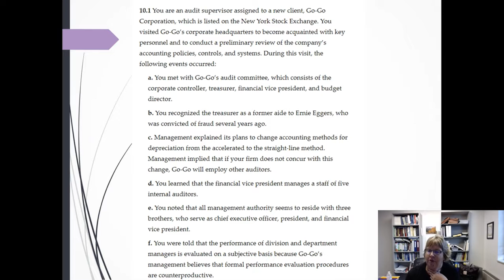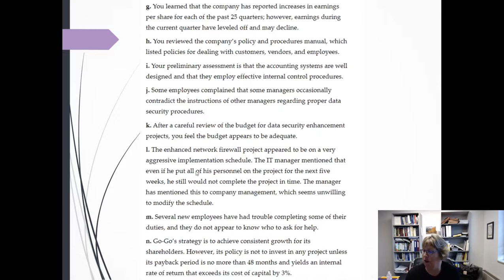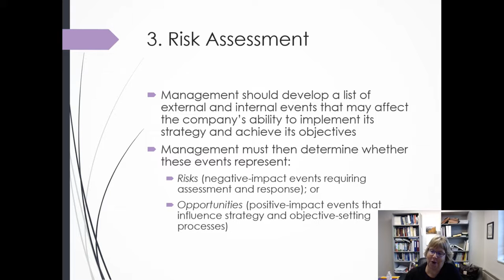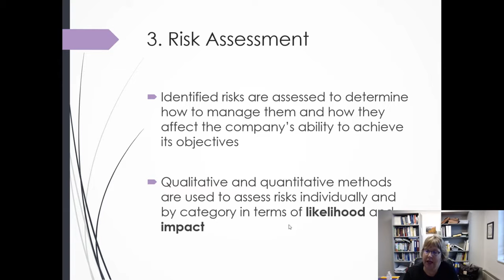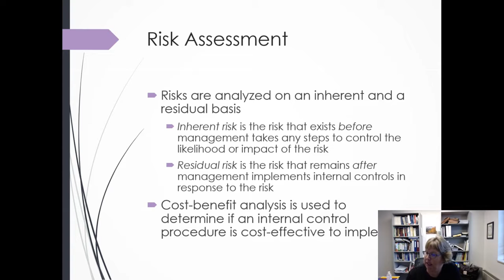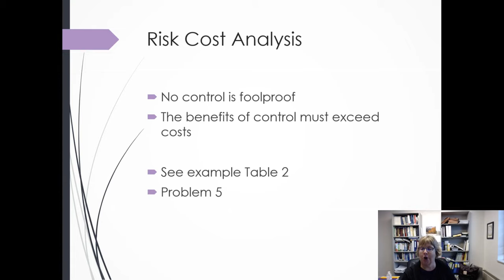COSO Risk Assessment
The video covers material from Romney, Steinbart, Sommers, and Wood Accounting Information Systems Chapter 10.  It covers the Risk assessment portion of COSO